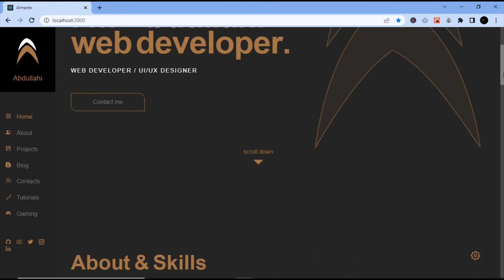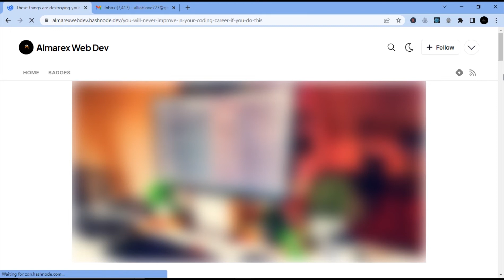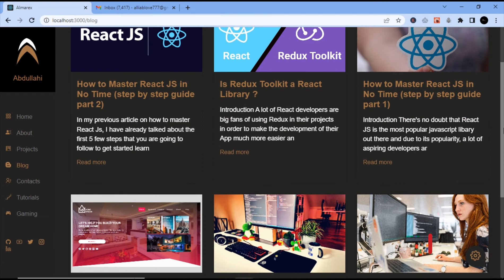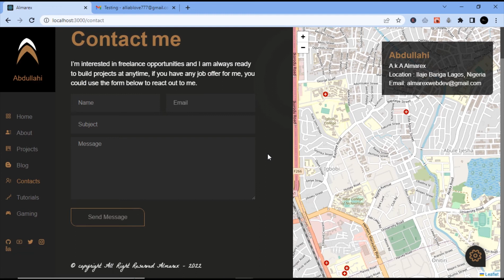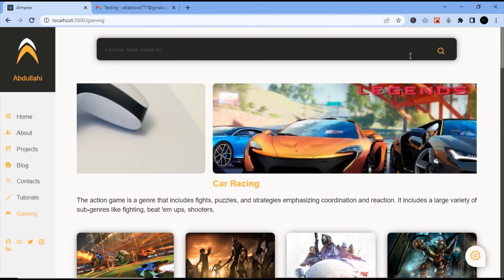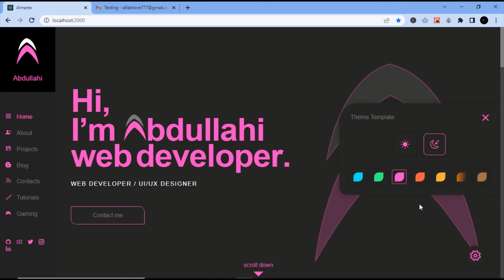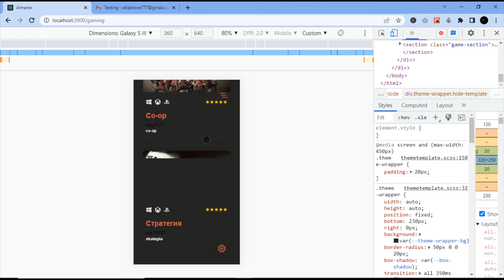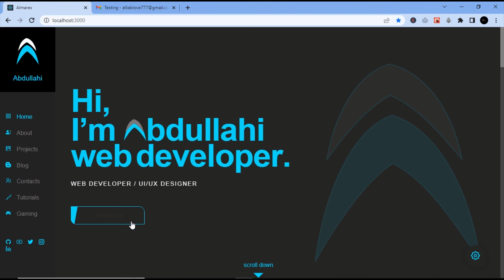How to Build a React Porfolio Website | Demo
How To Build A Beautiful React Portfolio Website | Demo
Hey Welcome guys ! In this video, I want to show you the demo of the react portfolio website that I told you guys i was going to release some times ago. Now, it's finally happening...

In the Upcoming video, I will take you through the process of How I built my beautiful react portfolio website step by step by making sure that the voice and the explanation are clear enough.

This react Portfolio website has some cool features that you would like to add into your website as well some of the feaures are;

- Light Mode and Dark Mode
- Advance Animation with gsap
- custom stylings with css preprocessor
- Template Theme Color
- Responsiveness
- Easy Navigation
- Leaflet Map
- uncontrolled Input validation
- Recommended games in the gaming section for game lovers
- Multiple pages with ease of access etc

The React portfolio website is 99% done, and I would like you guys to encourage and support me to release this complete tutorial ASAP by hitting the like and the subscribe button. I will really appreciate that a lot!

With that being said, see you pronto !